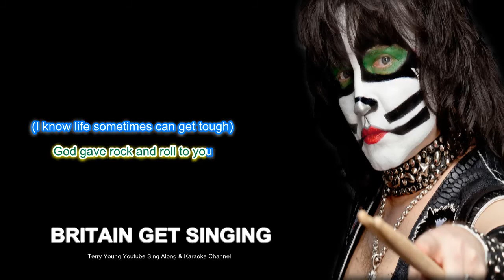Kiss God Gave Rock 'n' Roll to You Sing Along Lyrics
"God Gave Rock and Roll to You" is a 1973 song by the British band Argent and covered by both Petra, in 1977 and 1984, and Kiss in 1991, both with modified lyrics.
Argent recorded the song in 1971 during the sessions for their album All Together Now, but it originally did not appear as an album track until 1973's In Deep, and was released as a successful single at that time. The 1997 CD re-release of All Together Now has the track included as a bonus. The original lyrics include a reference to British pop singer Cliff Richard, known for his Christianity.
"God Gave Rock and Roll to You"
The song, as recorded by Petra on their 1977 album Come and Join Us."The song reached No. 18 in the United Kingdom, and No. 114 in the United States.